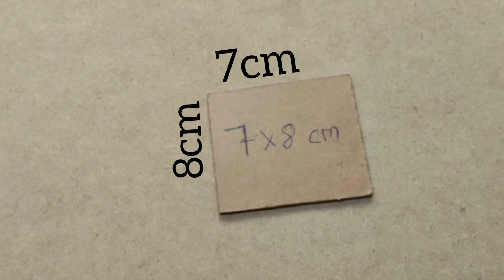how to make a 5in1 extension board||extension board kaise banaye||DIY extension board||MR.CREATOR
how to make a 5in1 extension board at home in just rs10 only||extension board kaise banaye||DIY homemade extension board||MR.CREATOR

Hello Friend,aaj hum iss video mai ek electric extension board banaenge jisme humne 2.5mm mdf board ka use karenge.friends humne mdf board ko set karne ke liye hum fevicol ka use karenge for a long time and fevicol ko lagane ke baad hum isme feviquick ka bhi use karenge jisse ki ye Gadget bahut hard ho jaayega and hum issme 3 socket,2 switch,2 usb port,and 1 5mm red  led ka use karenge.It is most useful 5in1 Gadget jo ki aapke ghar mai hona chahiye ye aapki jaruraton ko pura karega.thanks for visiting here.

5in1 electric extension board||how to make a Amazing Electric Board||Gadget